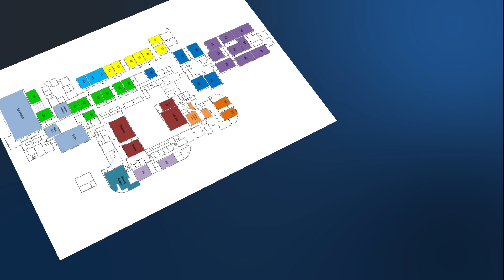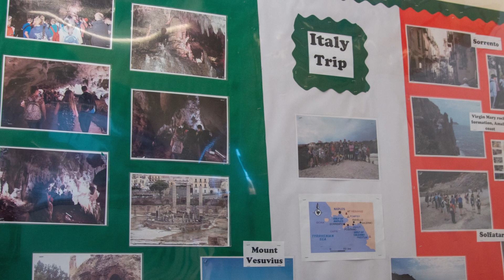Virtual Tour Y6